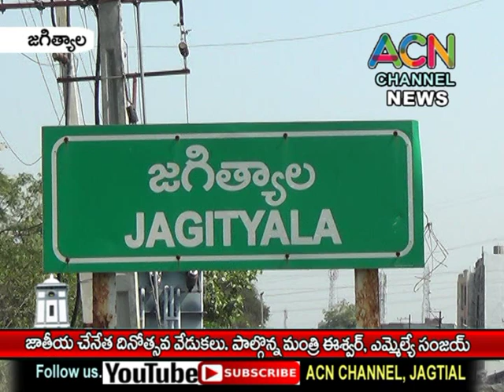జగిత్యాలలో జాతీయ చేనేత దినోత్సవ వేడుకలు, పాల్గొన్న మంత్రి కొప్పుల ఈశ్వర్, ఎమ్మేల్యే సంజయ్